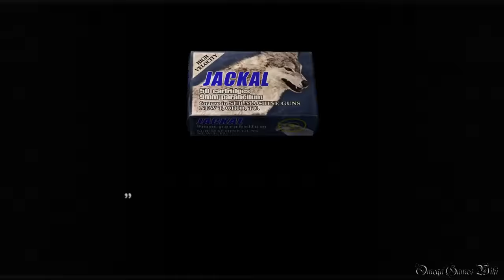【PS4】Biohazard 4 HD - #11 Chapter 2-3 Right Path & BOSS: Bitores Mendez（Normal Mode No Damage）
ボス戦： エルヒガンテ 0:27
ボス戦： 村長（ビトレス・メンデス） 9:23

重要入手アイテム：
仮面の宝石（紫） 2:21
ステインの宝石（黄） 6:10

Part 11：
・CHAPTER 2-3 Right Path: El Gigante & BOSS: Bitores Mendez
・NEW GAME
・NORMAL MODE
・NO DAMAGE

- ゲームタイトル： バイオハザード４ HD・Biohazard 4 HD（日本語版）
- 発売日： 2016年8月30日 (日本)
- 価格： 2,600円＋税（PS4 ダウンロード版）
- ジャンル： サバイバルホラー
- CERO： D
- 開発： Capcom
- 発売： Capcom